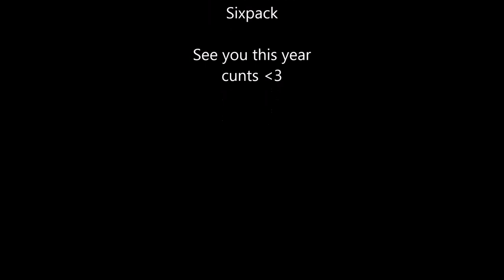Blob Vlogs | Flat River Float - 2018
These are my friends and other people who happen to share and inhabit the tiny bit of map that is Lowell town Michigan. Part of this city holds our voyage, the Flat River. This is a recap of our foolery. Enjoy